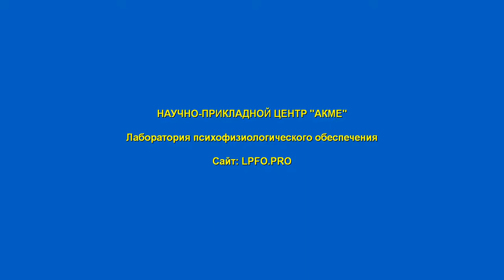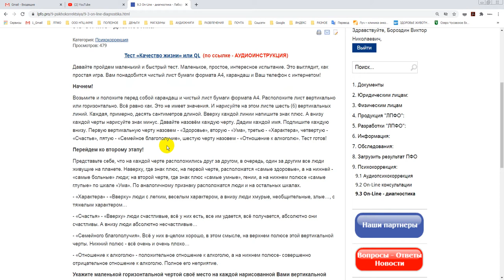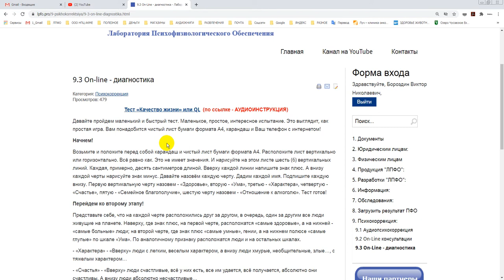Напоминание о психологическом тесте Качество жизни.